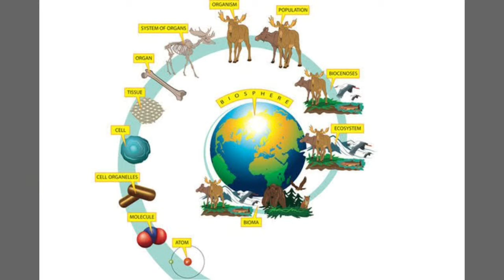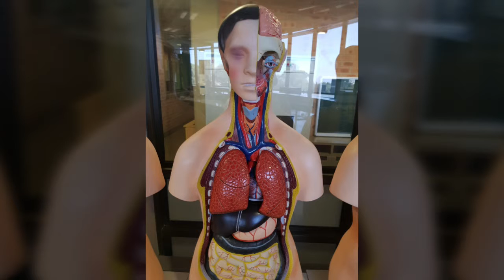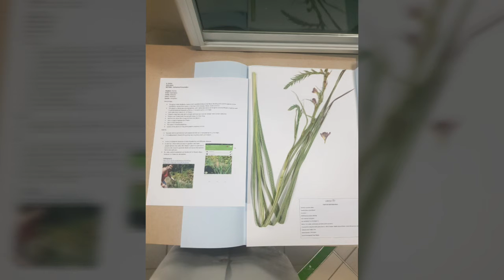Biology in Miss Forbes's class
Poem about biology